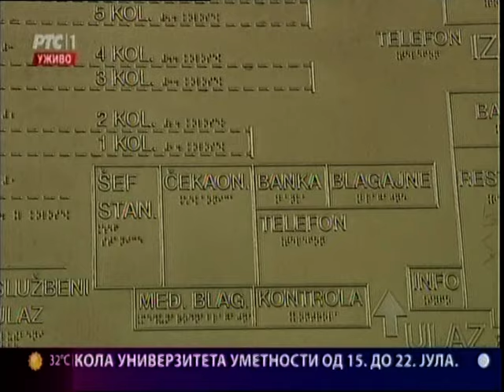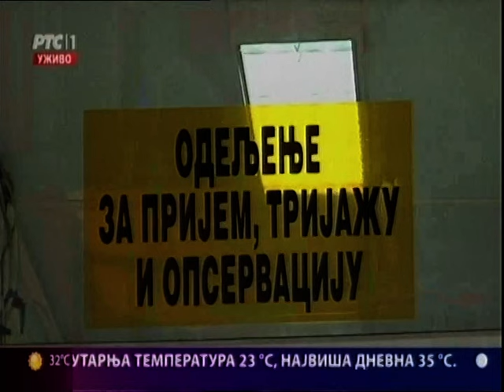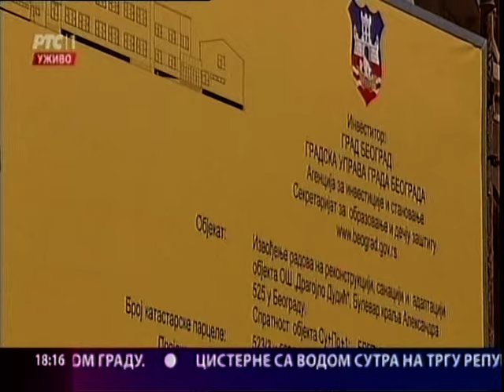Beogradska hronika 11.07.2016.